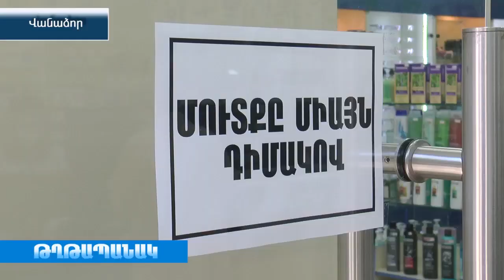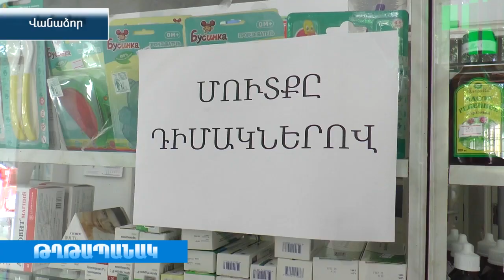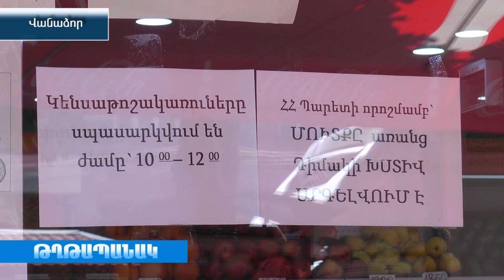Դիմակների գնային մեխանիկան